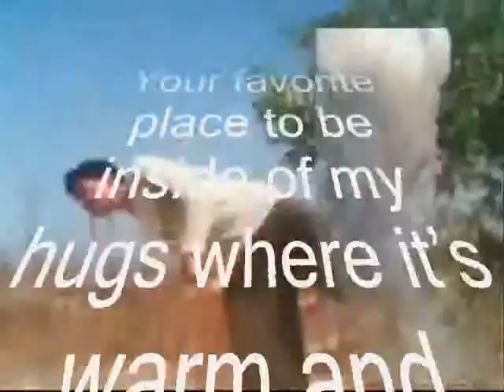be inside ,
do.
do so
Money is an excellent servant, but the host
very bad.